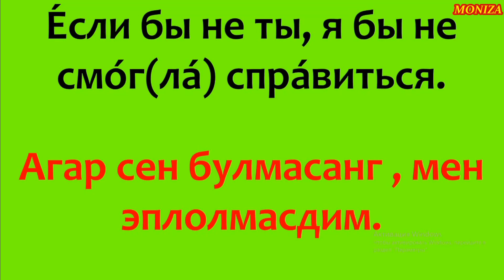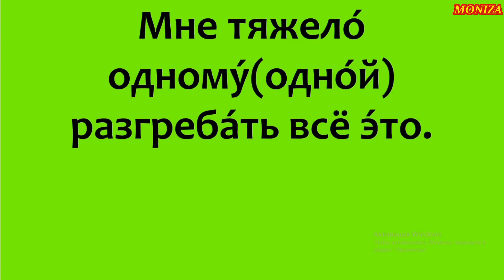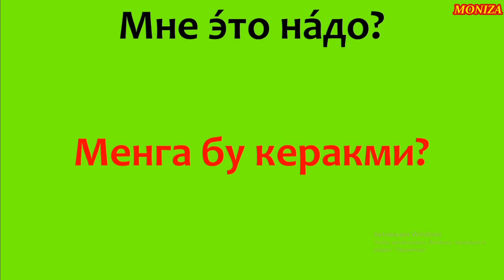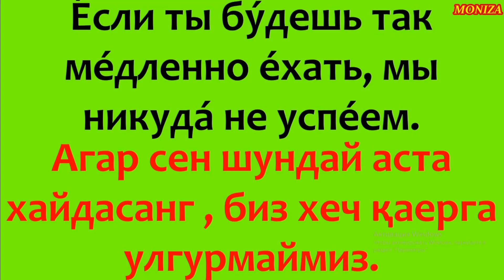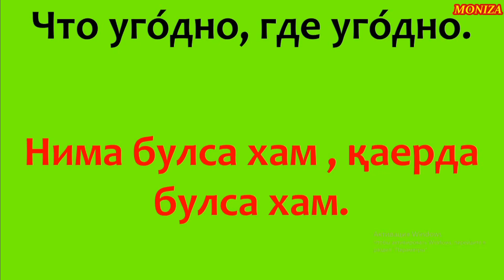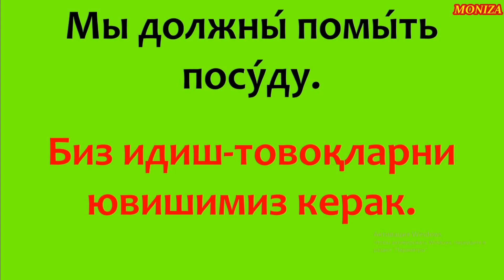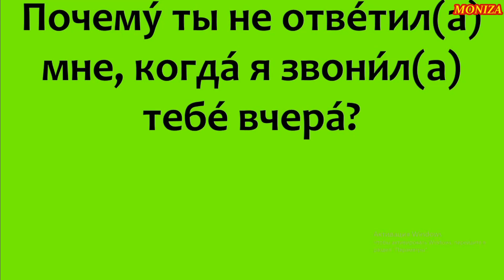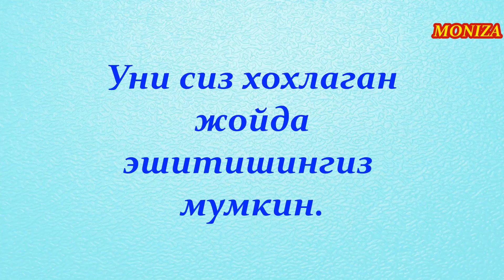КУНДАЛИКДА ЭНГ КЎП ИШЛАТИЛАДИГАН 30 ГАПЛАР